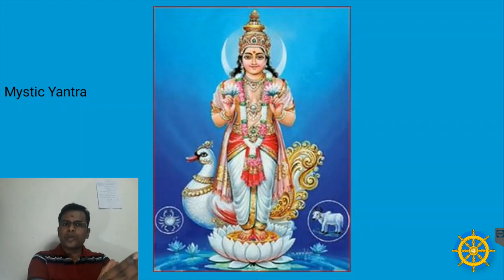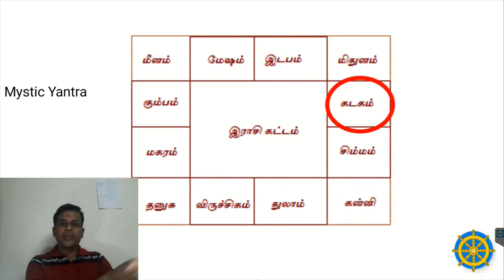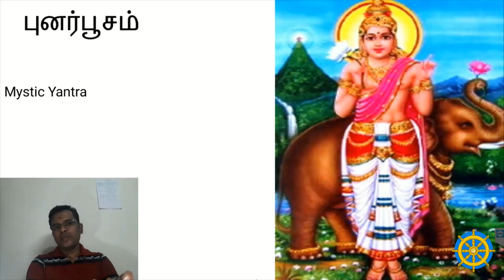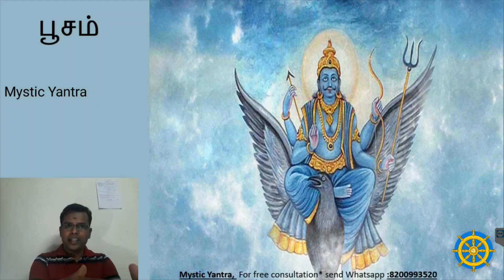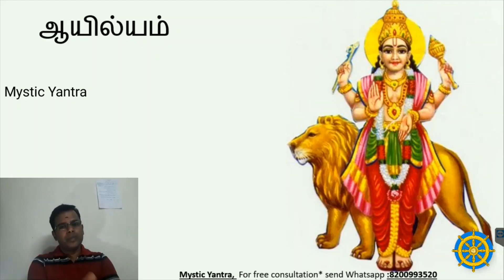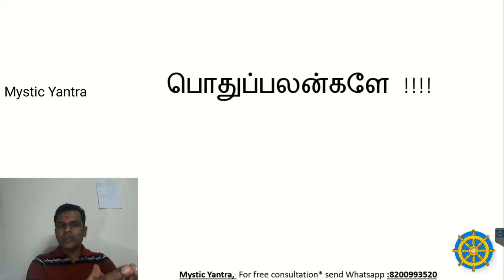இந்த ராசிக்காரங்க வாழ்க்கை இப்படித்தான்...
காலசக்கரத்தின் படி கடக  லக்கினத்தில் பிறந்தவர்களின் பொதுப்பண்புகள். Courtesy: திரு.கி.பாஸ்கரன் ஐயா அவர்கள் , மதுரை .